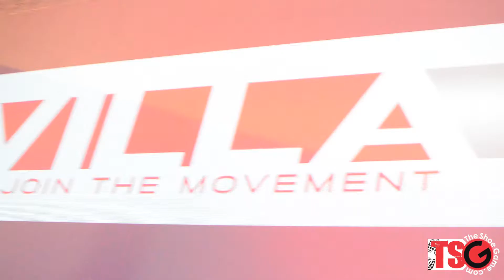A$AP FERG x VILLA x ADIDAS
A$AP FERG rocks the VILLA finaldraftparty in Brooklyn.